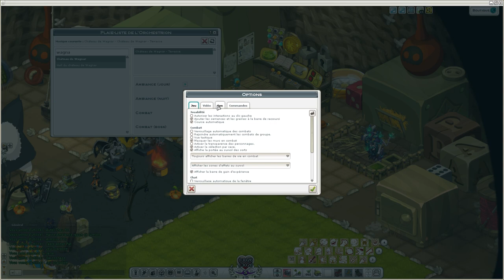Nettoyage de printemps dans LE NOUVEAU HAVRE-SAC 1.67!!! - Wakfu [Vlog & Review]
=== LA DESCRIPTION ===

Aujourd'hui chères ami·e·s je vous propose de voir ensemble les nouvelle modifications apportées aux Havre-Sacs de la dernière mise à jour 1.67 ''Maison et Dragon'' en nettoyant et en réaménageant un peu le miens qui jusque là était un peu un bordel sans nom.

Autant vous dire que ce n'était pas du luxe!

Praxi - Synthwave
LunacyEcho - Finish Line!